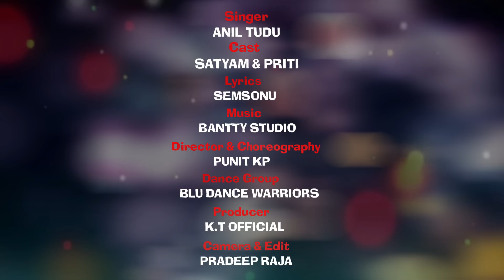Dular Tetang // New Santhali video// K. Satyam & Priti Soren....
2022

Dular Tetang New Santhali Video 2022.

cast:- Priti Soren & K. Satyam kisku
singer:- Anil Tudu
lyrics:-Sem Sonu
director& choreography:- Punit Kp
producer:- Kt official
Dans group:- Bablu dans group
camera & editing:- Pradeep Raja

HD/HQ on of the best of Santhali must see "Kt santhali official" for regular updates of best video.